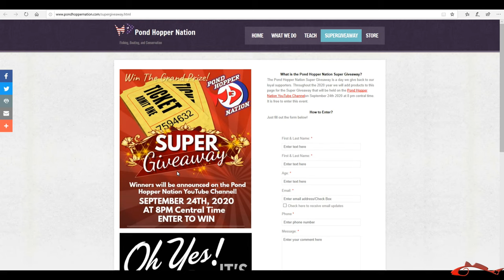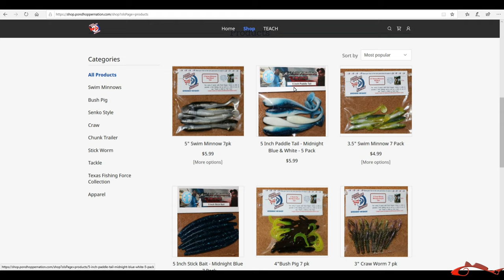Breaking News | Texas All Water Fishing | Announcement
Texas All Water Fishing Announcement to make. We have joined a great organization to help introduce the next generation for our love and passion of fishing. I can't wait! We're going to do some fun and exciting things! Please checkout the Links Below and help support us and help fund this great call to action helping child to fish.

Pond Hopper Nation

Super Give Away

Lures and Swag

Texas Fishing Force Color